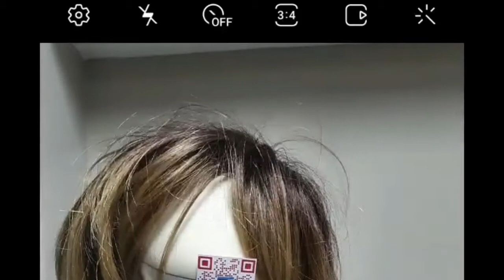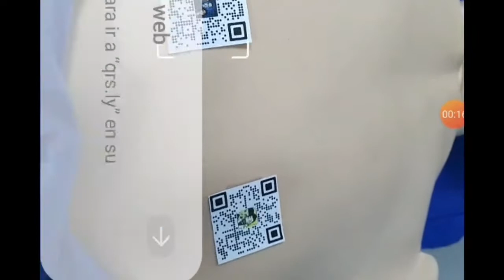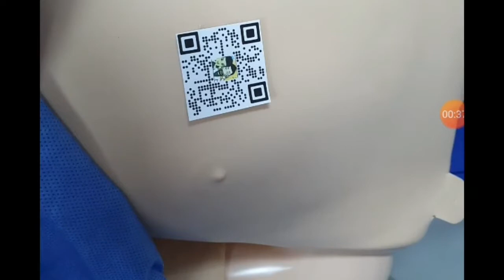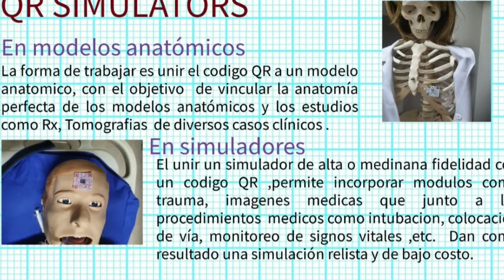QR SIMULATORS la Parte 2 y Final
La segunda parte QR SIMULATORS y QR modelos anatómicos la primera parte es QR BODY